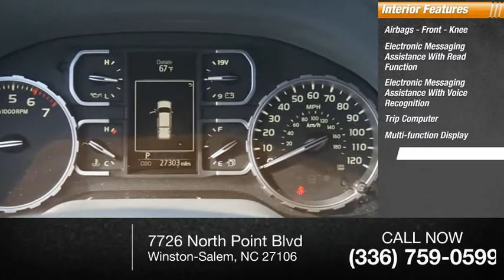2018 Toyota Tundra Winston-Salem NC T1227A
2018 Toyota Tundra SR5